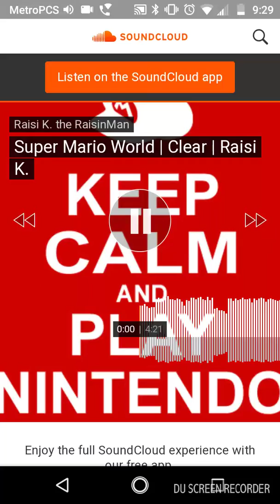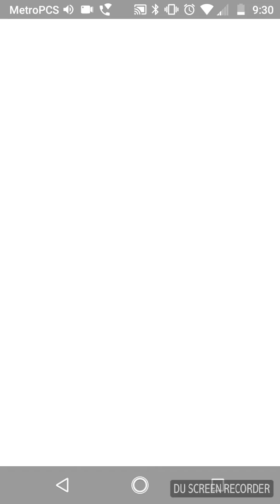Geometry Dash and super Mario run